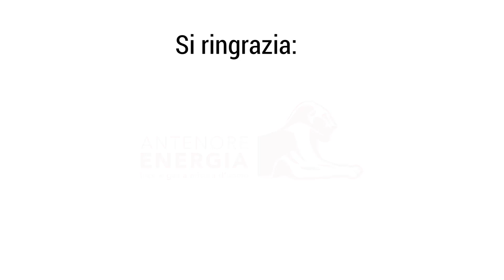L'evoluzione della sessualità nel '900 - Massimo Castellani